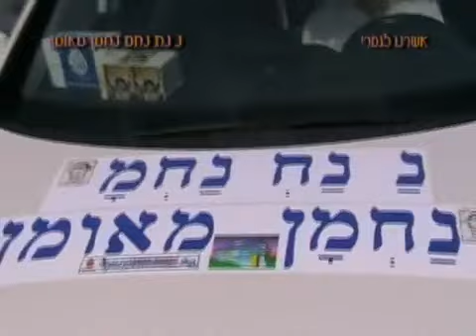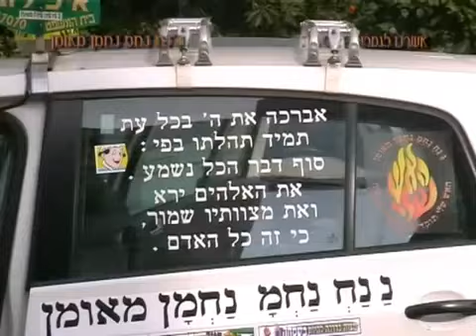מונית נַ נַחְ